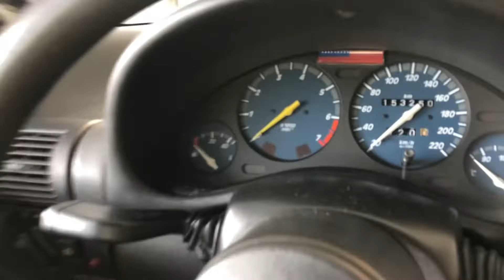CORSA GSI - parte 2 - FERRUGEM NA CAIXA DO AR CONDICIONADO, RESOLVIDO!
Neste vídeo mostro um pouco mais da reforma do CORSA GSI, trato na "churrasqueira" e seu famoso ferrugem, crítico de GM.

em específico, acumulo de água na saída de caixa de ar condicionado do GSI.

Tratamento realizado com chapa, cola e parafuso basicamente.